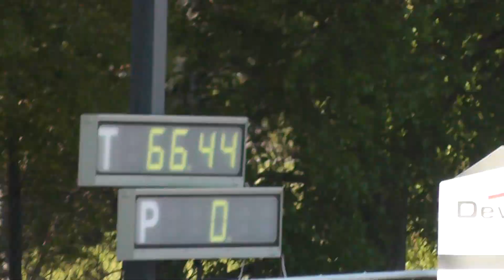Juraj Koprivňák - Maryska K "130"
Lesna Wola
9yo mare for sale